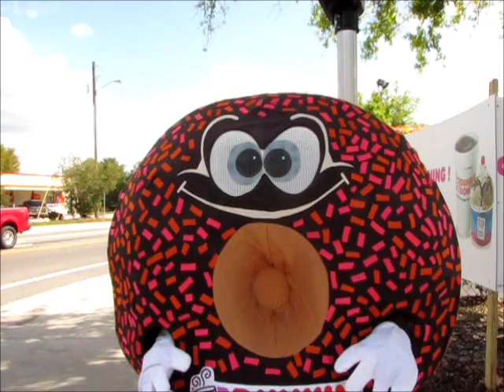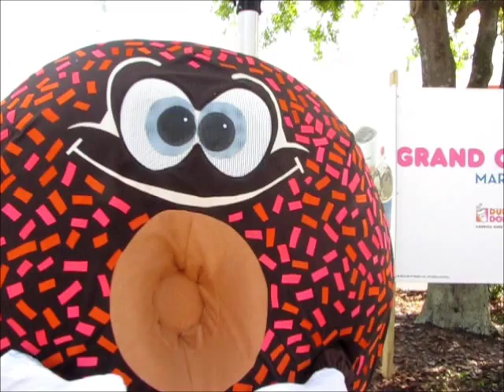Interview With A...A Donut !?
Interview With the Dunkin' Donuts mascot at the Grand Opening of Dunkin' Donuts/Baskin Robbins in Auburndale FL.